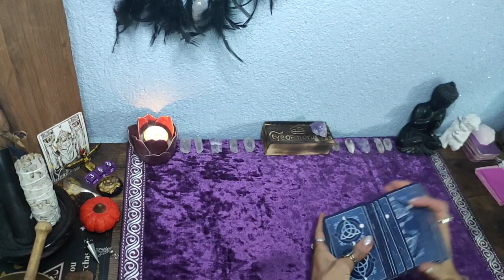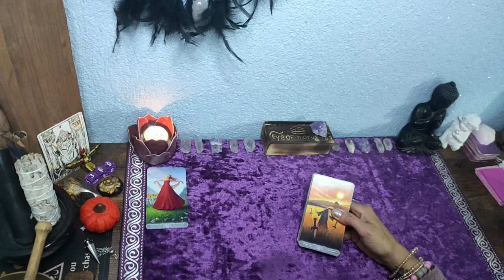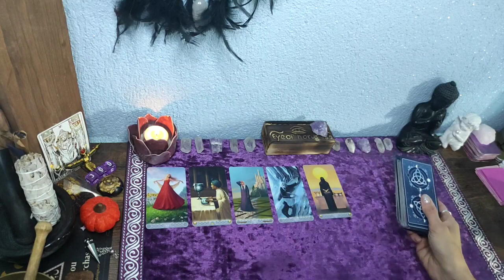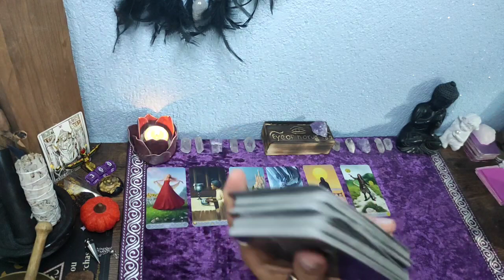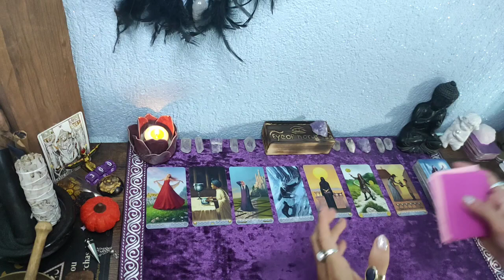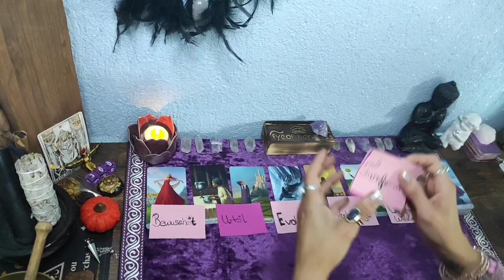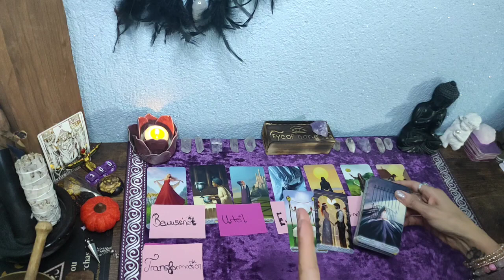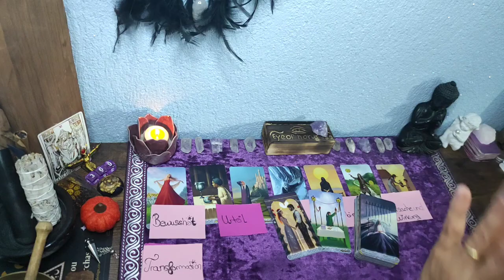Happy Halloween🧙‍♀️ ich Kanalisiere eine Nachricht von meine Geistführer für dich🙏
Karten die ich verwendet habe, sind selbst bezahlt und ist keine Werbung.⬇️

Lo Scarabeo Trible Goddess/jaymi Elford/